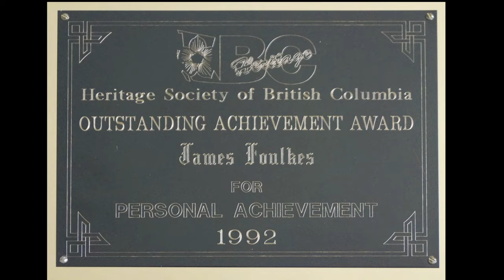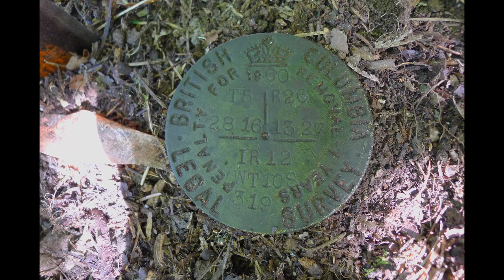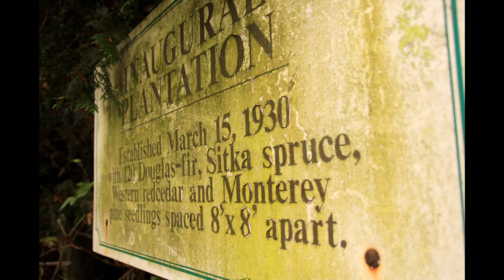Civic Treasures Recipient: Jim Foulkes - 2018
Meet 2018 Civic Treasures Recipient Jim Foulkes.